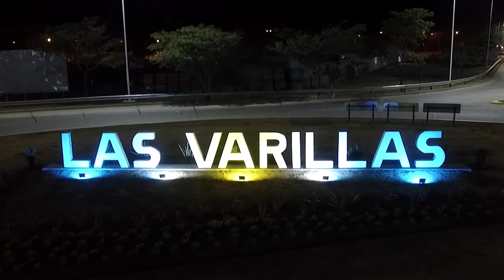LAS VARILLAS - CÓRDOBA - ARGENTINA